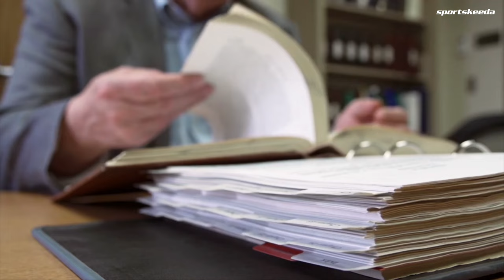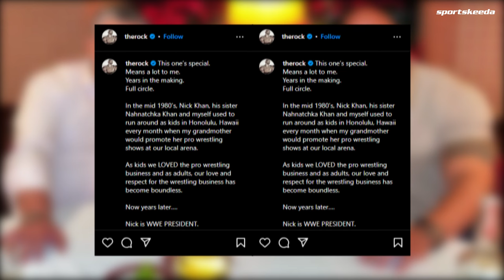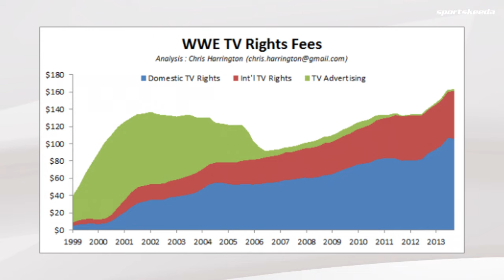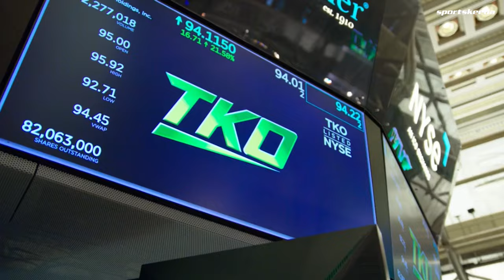How Nick Khan Changed WWE and Pro Wrestling Forever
Ever wondered about the man behind the scenes shaping the future of WWE?  In this video, we take a deep dive into the fascinating world of Nick Khan and his significant impact on the wrestling juggernaut!

 As WWE's President and Chief Revenue Officer, Nick Khan has been a driving force in implementing ground-breaking strategies that go beyond the squared circle. Join us as we explore Khan's background, his journey to the top of the WWE corporate ladder as the CEO WWE, and the innovative decisions that have been transforming the company's landscape.
What's your take on Nick Khan's influence on WWE? Are you excited about the changes he's ushering in, or do you have reservations? Let's engage in a conversation about the man shaping the future of professional wrestling!